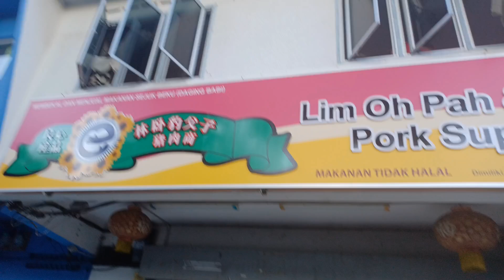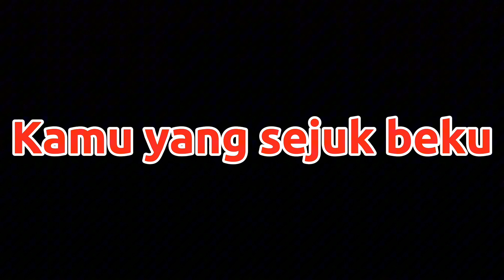Lim Oh Pah Son Pork Supply